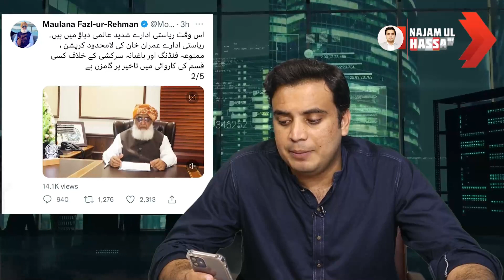Breaking News About Rana Sanaullah & Gen Bajwa | Imran Khan | Fazal ur Rehman | Najam Bajw